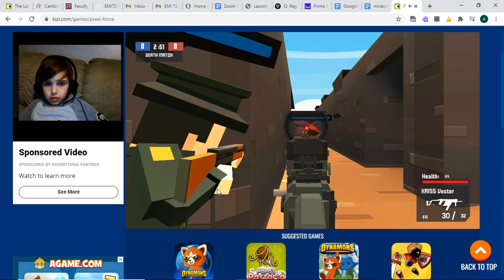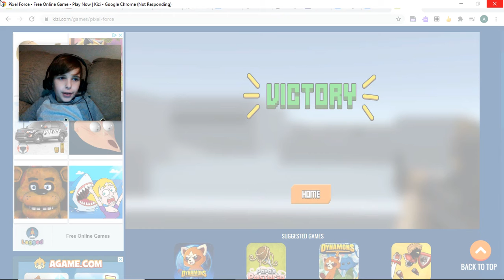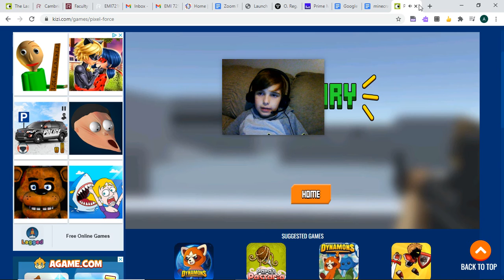more pixel force!!!!